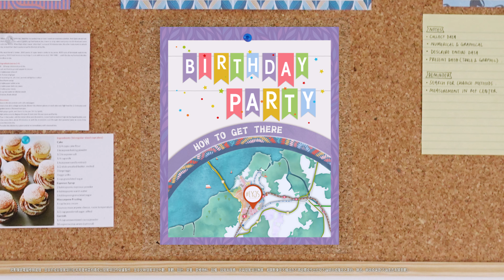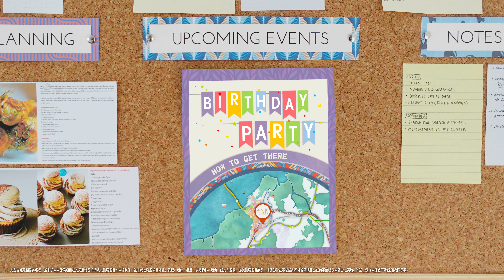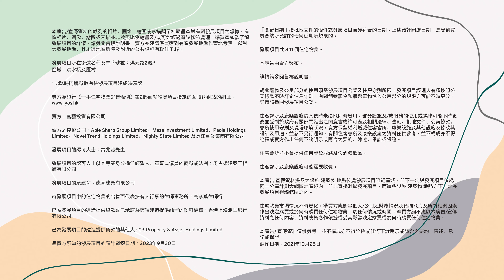CK - LYOS Sales Video 3mins (2021)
Director: Steve Yuen & Harris
Producer: May Tam
DOP: Kokei
PM: Kelvin Leung
Post Production: ManyMany Creations Ltd.
Production House: Twelfth Film Ltd.